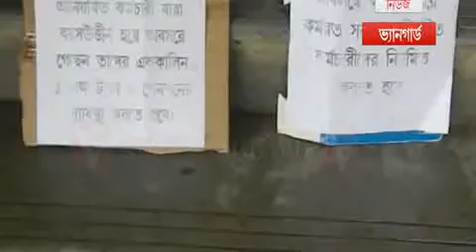গন অবস্থান জিবি হাসপাতালে সামনে .,.,.,.Telecast On 13/9/2017